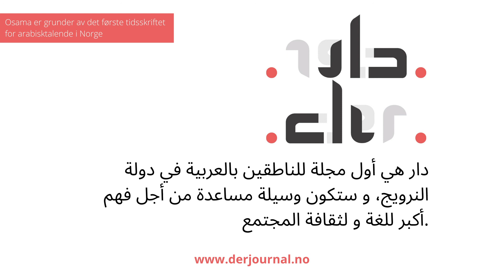(Arabisk) Trives til tross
ندوة عبر الويب حول COVID-19
Trives til tross: En serie om å leve bra i vanskelige tider. Serien er utviklet i samarbeid med Diversify og støttet av Integrerings- og mangfoldsdirektoratet (IMDi). Takk til Osama og Ashham som deltok i denne videoen med informasjon på arabisk.

RESSURSER

GENERELL INFORMASJON

FHI Koronavirus temaside: Her finner du nyheter, oppdaterte tall, informasjon og råd om koronaviruset.
Helse Norge Her finner du kvalitetssikret informasjon og oversikt over råd og regler om koronaviruset.

PSYKISKE RÅD OG INFORMASJON

NKVTS: Råd under korona-pandemien (psykiske helse) på ulike språk

Dere mellom 15-30 år som lurer på noe eller trenger en kort prat kan benytte Papillon sin anonym chat tjeneste.

ARBEIDSLIV OG RETTIGHETER

NAV: Koronavirus - hva gjelder i min situasjon?